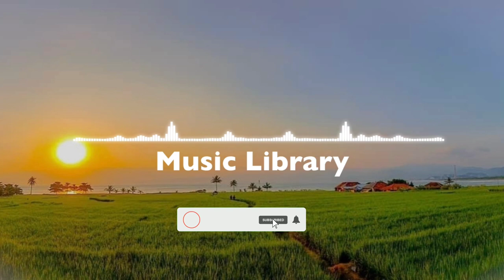FREE BACKSOUND CINEMATIC No Copyright Musik Silent Night - DJ Williams